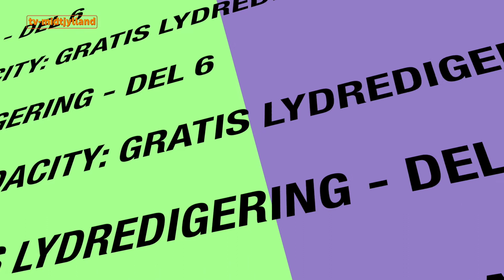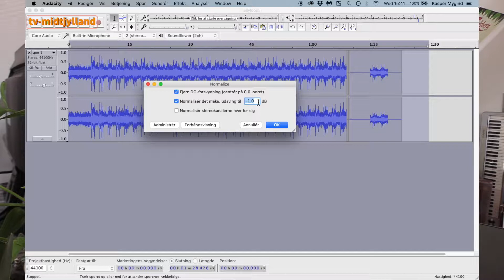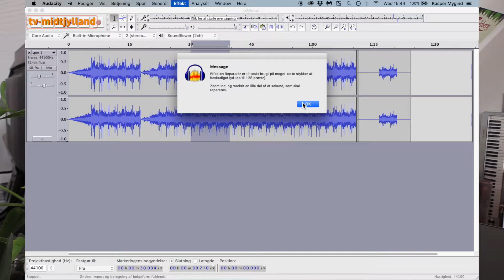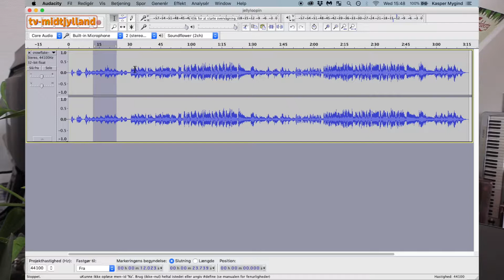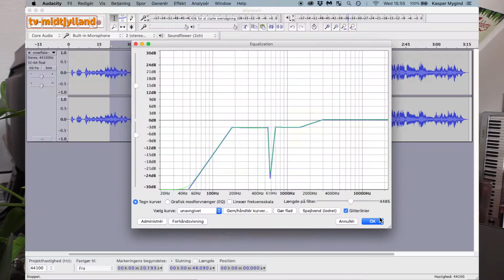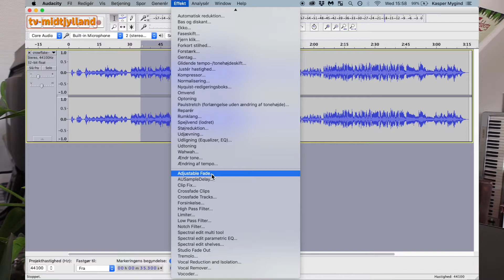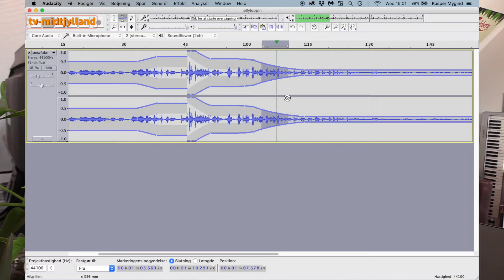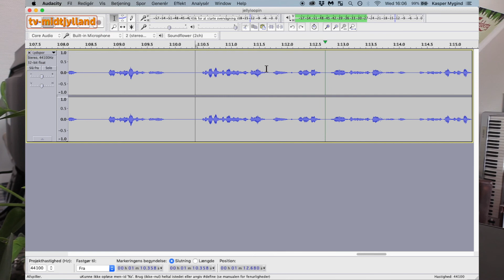Audacity - Gratis lydredigering - del 6 - TV Midtjylland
Fredag den 26. juli 2019: Viborg Computernørd: Lydredigeringsprogrammet Audicity, del 6.